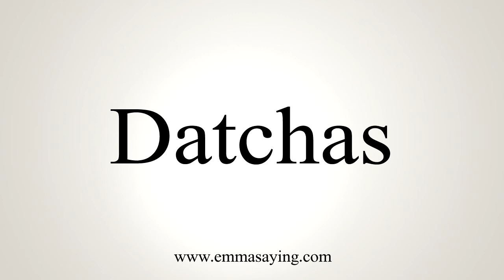How To Say Datchas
Learn how to say Datchas with EmmaSaying free pronunciation tutorials.